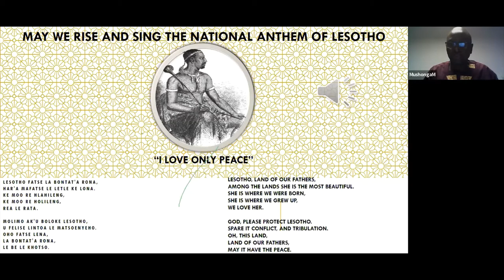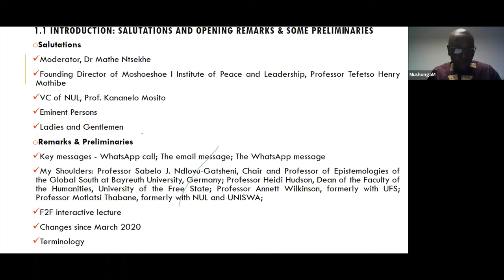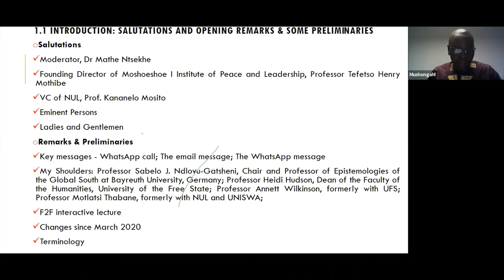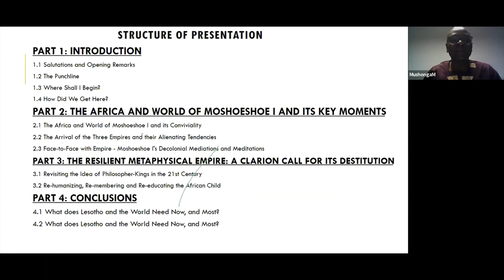Preamble—Moshoeshoe I: The Decolonial Philosopher-King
Preamble of the Moshoeshoe I Memorial Lecture given by Dr Munyaradzi Mushonga on the 24th March 2021, titled: "In Living Memory of Moshoeshoe I: The Decolonial Philosopher-King of Love, Peace, Co-existence and Pluriversal Humanism".